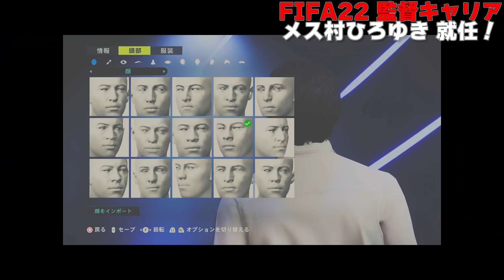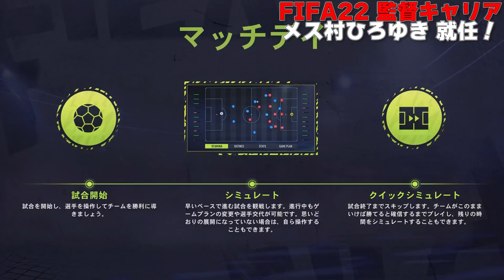【FIFA22】弱小チームをJ1王者へ導く最強監督が誕生しました。#1